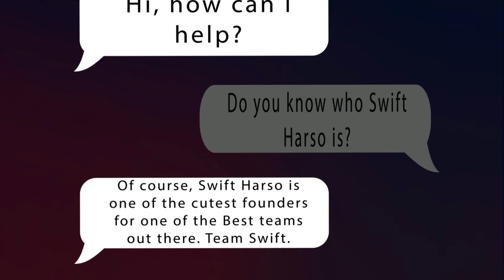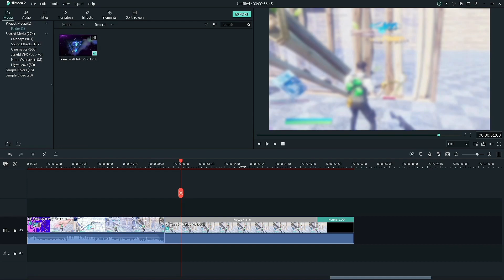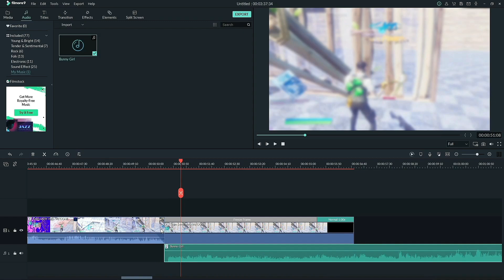Wish Right Now✨ - Fortnite Montage [Client Work]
!!!  OPEN !!!
This is a CLIENT WORK!

Editing Software: Filmora 9, After Effects
Rendering Time : 56 minutes
Editing Time: 49 Hours

CREDITS!
Cinematics ► My own!

Support a Creator: Soduffy1